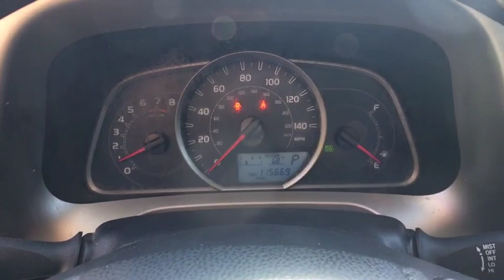2014 Toyota RAV4 Northern Nevada, Reno, Lake Tahoe, Carson City, Roseville, NV EW16343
Used 2014 Toyota RAV4 available at Lithia Subaru of Reno in Northern Nevada. Servicing the Reno, Lake Tahoe, Carson City, and Roseville, NV area.
2014 Toyota RAV4 AWD 4dr XLE - Stock#: EW16343 - VIN#: 2T3RFREV7EW163343

XLE trim. FUEL EFFICIENT 29 MPG Hwy/22 MPG City! Moonroof Satellite Radio iPod/MP3 Input Bluetooth Dual Zone A/C CD Player Aluminum Wheels ROOF RACK CROSS BARS Back-Up Camera All Wheel Drive. CLICK NOW! KEY FEATURES INCLUDE: Sunroof All Wheel Drive Back-Up Camera Satellite Radio iPod/MP3 Input Bluetooth CD Player Aluminum Wheels Dual Zone A/C Rear Spoiler MP3 Player Keyless Entry Privacy Glass Child Safety Locks. OPTION PACKAGES: ROOF RACK CROSS BARS. Toyota XLE with MAGNETIC GRAY METALLIC exterior and BLACK interior features a 4 Cylinder Engine with 176 HP at 6000 RPM*. EXPERTS CONCLUDE: Edmunds.com explains The cargo bay measures 38.4 cubic feet and opens up to a generous 73.3 cubes when the second row is folded: one of the largest capacities in the class.. Great Gas Mileage: 29 MPG Hwy. OUR OFFERINGS: At Lithia Reno Subaru youll get a great vehicle at a great price with the experience and dedication of our team behind you throughout the purchasing process and the duration of your ownership of your Subaru automobile. Our service to you does not end at the sale. Call us anytime with questions. Our entire team at Lithia Reno Subaru is here to help. If youre looking to purchase from a dealership dedicated to its customers come by Lithia Reno Subaru and experience our service for yourself! Price does not include $449 Dealer doc fee taxes and license fees. Price contains all applicable dealer incentives and non-limited factory rebates. You may qualify for additional rebates; see dealer for details.